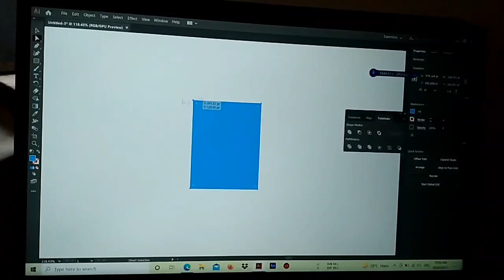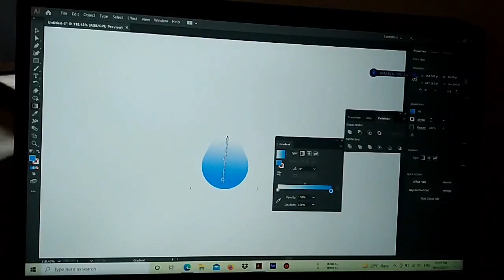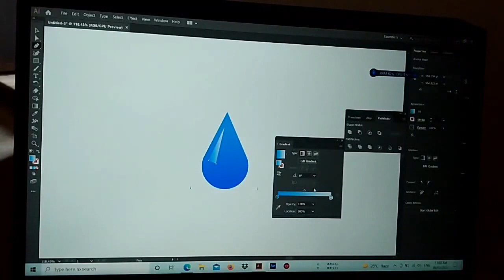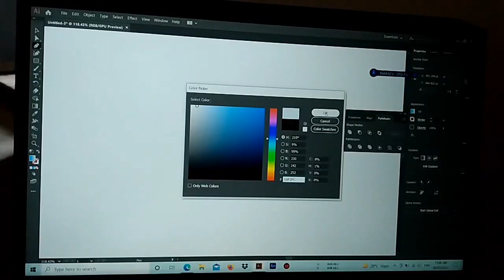How to make water drop vector in adobe illustrator